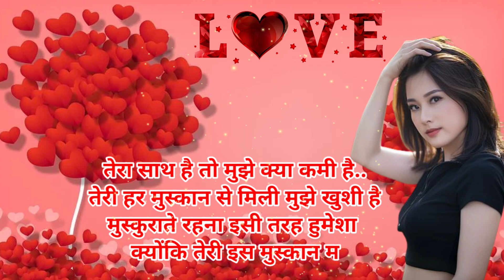💯नया🌹 साल 💘आने ❤वाली है 💃मेरी जान | Best 💃Romantic shayari | love 💕story shayari | hindi status🌹🌹🌹🌹🌹